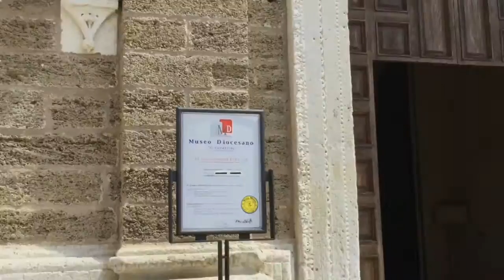Le invasioni digitali a Brindisi: con lo smartphone per musei